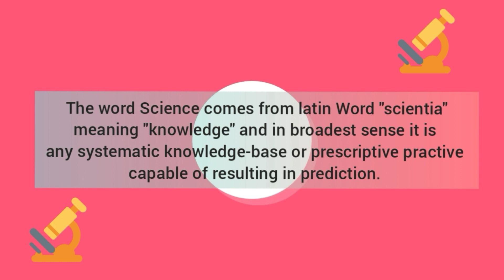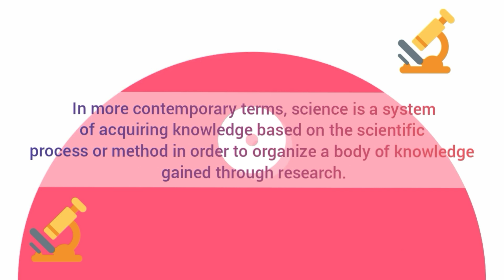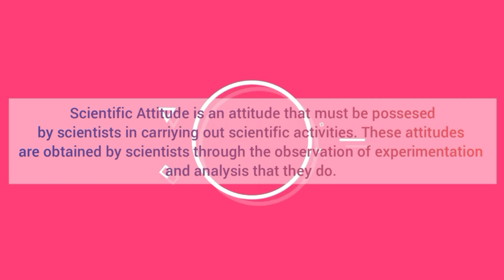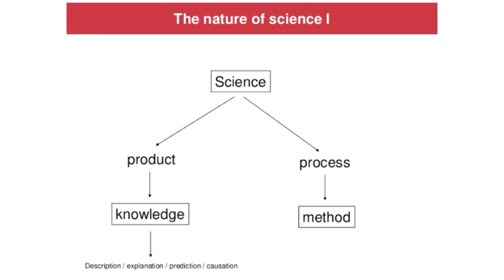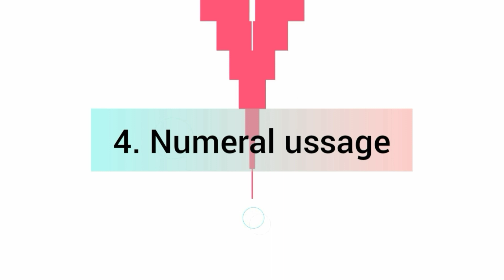Definition of Science, Scientific Attitude, and Science as Product - Group 2 (2018 B)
Play list Video menarik:
1. Belajar Kimia Universitas dan SMA bersama Dosen Kimia
2. Buat barang berguna, makanan dan minuman s.id/Kreatif
3. Ilmu Alam, sains dan teknologi
4. Belajar Bahasa Arab dan Inggris sekaligus
5. Cara berkebun awal sampai panen
6. Kimia Zat Padat / Solid state chemistry
7. Panduan Youtube dan blog
8. Cara sukses jualan
9. Filsafat
10. Properti Syariah
12. Cara beternak dan bisnis ternak
13. Struktur, Ikatan Kimia, Kimia Kuantum / Structures, Chemical Bonding, Quantum Chemistry
14. IELTS preparation, The best Teacher, MARGOT POLITIS, LIZ and Emma

Tugas Ilmu Alamiah Dasar (IAD) Bab 2 Pendidikan Bahasa Inggris 2018 B Universitas Negeri Surabaya.

Kelompok 2 :
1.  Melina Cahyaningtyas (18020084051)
2.  Rachmah Shofiatul A. (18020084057)
3.  Mas Ajeng Fahma Tahta (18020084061)
4.  Arsyan Albie A. (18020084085)
5.  Adhila Nur'aini W. P. (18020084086)
6.  Betari Utama S. (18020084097)

Terimakasih ...